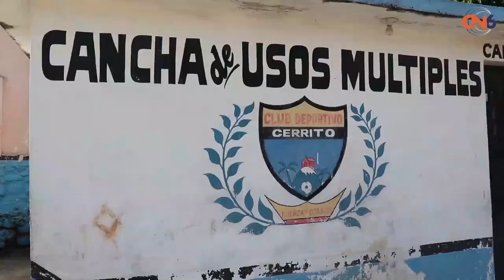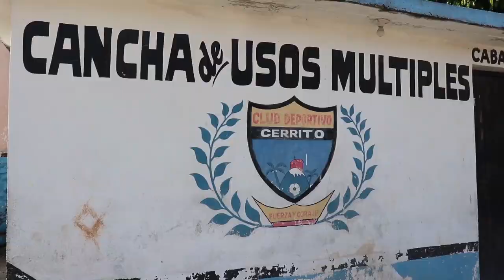Encabeza comisario municipal del Cerrito trabajos de limpieza en espacios públicos